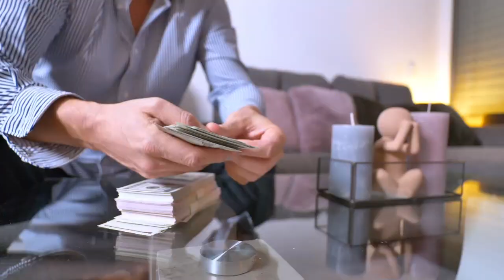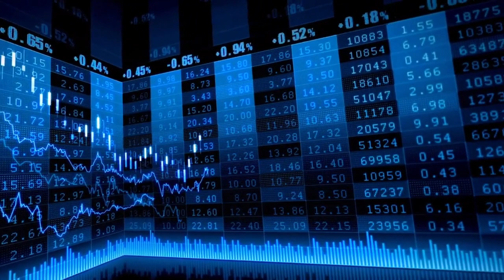El Ibex 35 se queda a las puertas de los 9.700 puntos impulsado por las energéticas